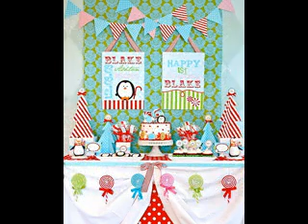Winter birthday party decorations